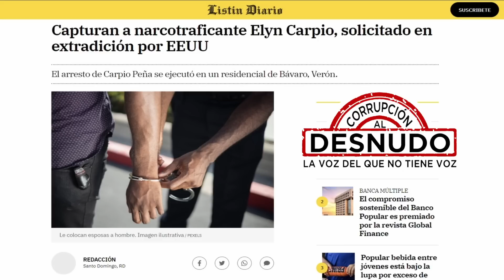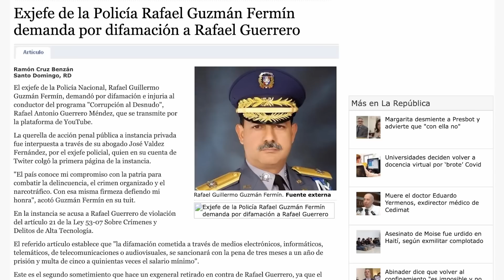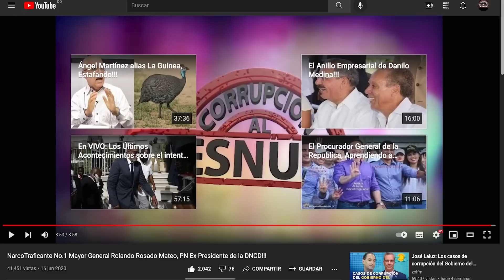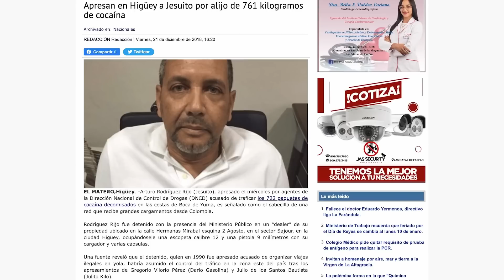APRESAN NARCOTRAFICANTE RESPONSABLE, JUNTO CON EL GENERAL ROSADO MATEO, DE VARIOS MUERTOS!!!